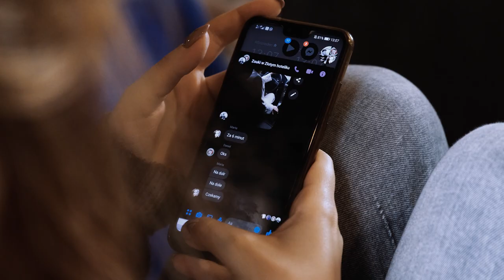Daria i Wojciech Teledysk Ślubny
Wspaniały ślub i wesele w Złotym Stoku
Film - Tomek Małysz

Team
miejsce ślubu i wesela : Stara Kruszarnia

muzyka na ślubie: Kasia i Michał
Kasia